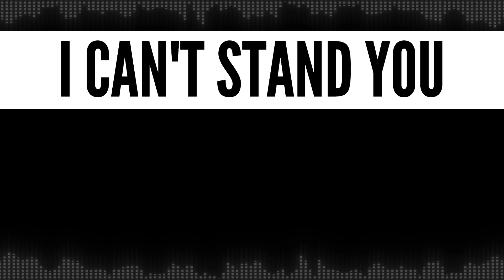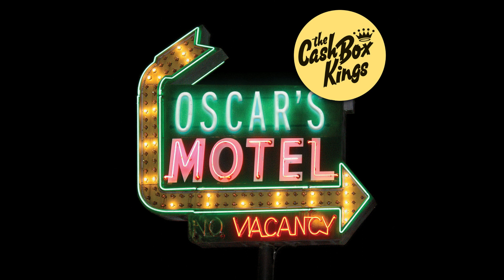The Cash Box Kings feat. Deitra Farr - I Can't Stand You (Promo Video)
"I Can't Stand You," from The Cash Box Kings release Oscar's Motel.   Words and music by Joe Nosek, Oscar Wilson and Deitra Farr (Eyeball Music). Video by Josh Lindner

Lyrics:
I can't stand you
You know, I can't stand you
I can't stand you Oscar/Deitra, and the way you do

(Oscar) You always posting nasty things about me
And that's the very reason I can't stand you, you see.
(Deitra) You make me so mad but I ain’t studding you,
Everything that I say about you is absolutely true.

(Oscar) When I see you, before we even speak
You get on my nerves from across the street
(Deitra) You tell our friends on Facebook that I treat you really mean
But you’re the one who's a pest and you make me want to scream

(Both) Can’t stand you on days of the week that end in “y”

(Oscar) Deitra, you remind me of a sister of mine
Always shouting and riding my behind
(Deitra) Oh yeah you just like my big brother
Always talking loud and saying nothin’